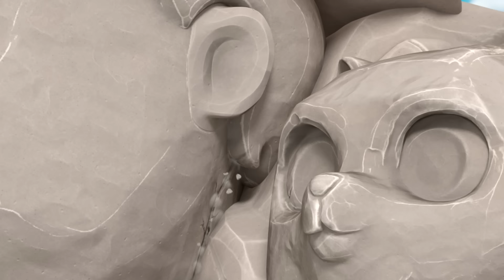Everest rettet den Riesen-Goldnugget! - PAW Patrol Germany - Cartoons für Kinder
In dieser Zusammenstellung von Zeichentrickfilmen für Kinder rast Everest mit einem Goldnugget einen Berg hinab. Carlos und Tracker retten einen aufgeregten Elefanten!

Wenn es in Adventure Bay zu Problemen kommt, ist PAW Patrol zur Stelle, um den Tag zu retten! Warum? Weil kein Job zu groß ist und kein Welpe zu klein! Sehen Sie zu, wie PAW Patrol zusammenarbeitet, um die Ordnung in Adventure Bay aufrecht zu erhalten – ob es sich um eine Katze auf einem Baum, ein entlaufendes Huhn oder einen entgleisten Zug handelt, sie finden immer einen Weg, um den Bedürftigen zu helfen! Lass dir den großen Spaß mit PAW Patrol nicht entgehen!

Schau dir die vollständigen Folgen von PAW Patrol auf Nickelodeon an!

Bleib auf dem Laufenden mit den neuesten PAW-News!